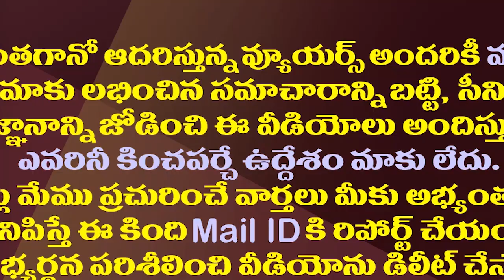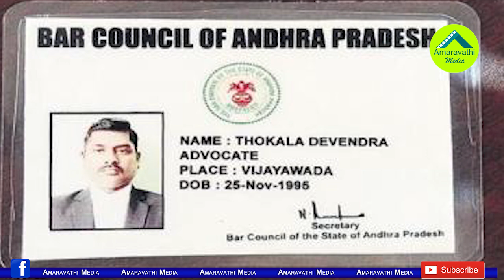ఏకంగా కోర్టుతోనే గేమ్సా?..అడ్డంగా బుక్కైన నకిలీ వకీల్ సాబ్| Fake Lawer Caught Red Handed By Judge